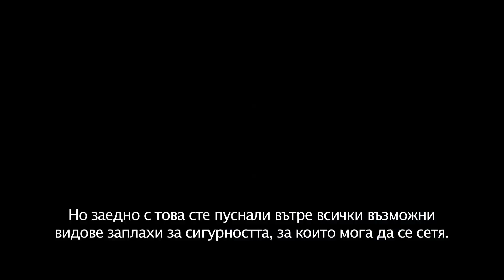Небостъргачът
от 13 юли в Cinema City